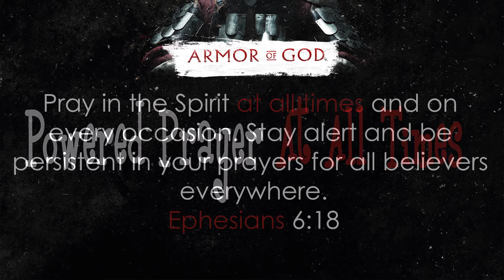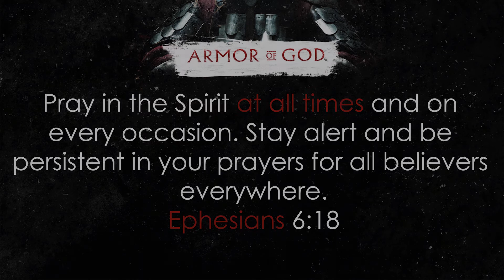Powered Prayer at All Times